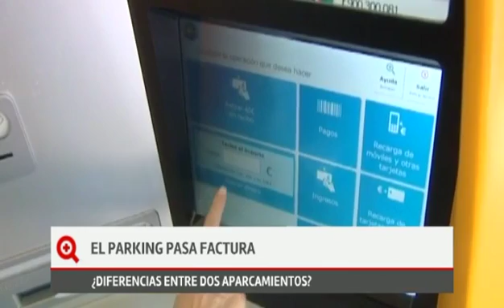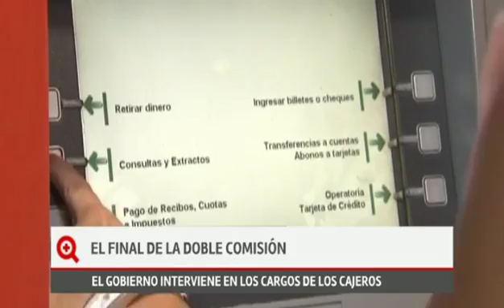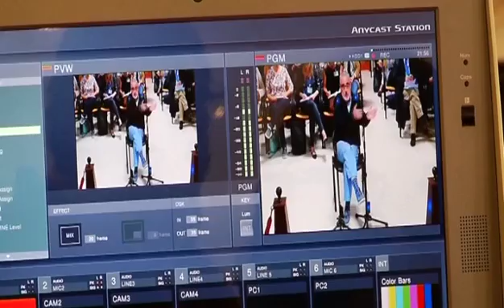«Más que contar» (parte 1 - 02/10/15)